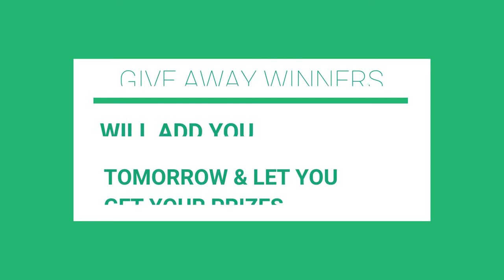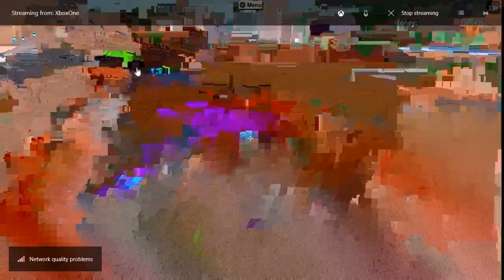Winner Receiving there Gifts Congratulations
Hey Guys J from J&C Gaming Here

CONGRATULATIONS TO OUR 1 ST WINNER I WILL ADD 2 MORE VIDEO'S FOR OUR NEXT TWO WINNERS

We LOVE all types of games :-)

Don't forget guys

PEACE